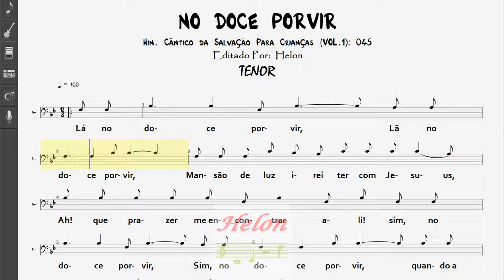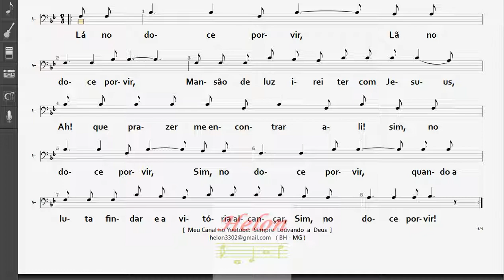045- NO DOCE PORVIR - STENOR Vol 1